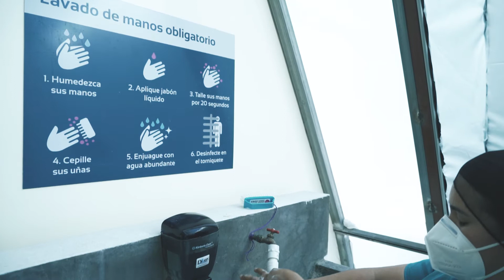KENIA subs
Ella es Kenia. Kenia es la enfermera de Plantanova y es uno de los enlaces con los que ellos cuidan la salud de su gente. En Plantanova cultivan personas y sus plantas hablan por su gente.